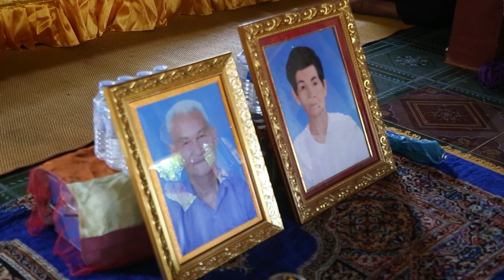បុគ្គល ៤ ពួក